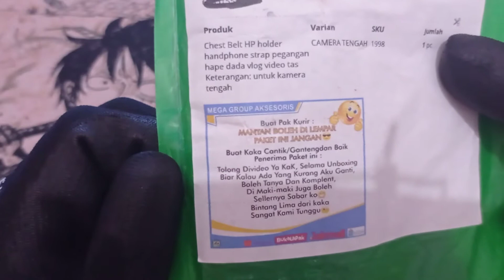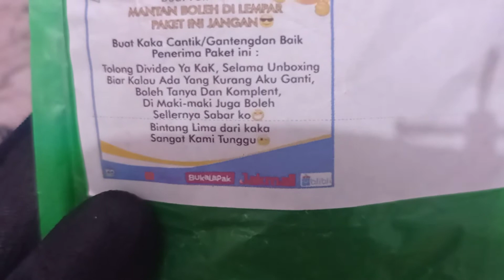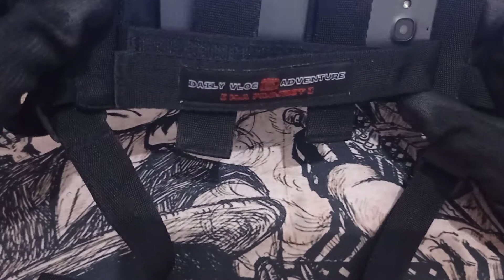Unboxing Holder Hp Dada Untuk Vlog